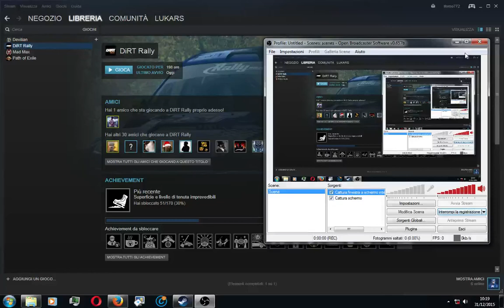Dirt Rally - December 2015 crash